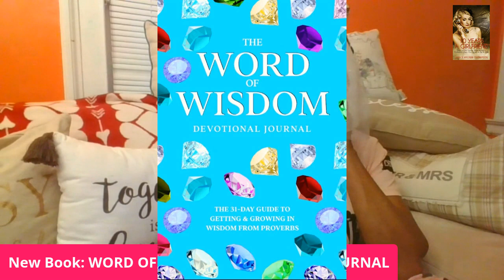MYRLA & GILL WHY DID THE EXPERTS MATCH THEM?| MARRIED AT FIRST SIGHT S13 EP2 PT 1 REVIEW | REACTION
WORD OF WISDOM (WOW) DEVOTIONAL JOURNAL

🎁MY BOOKS
1. 23 TYPES OF GUYS YOU MIGHT MEET @

31 DAYS TO NOT BEING A GIRLFRIEND IF